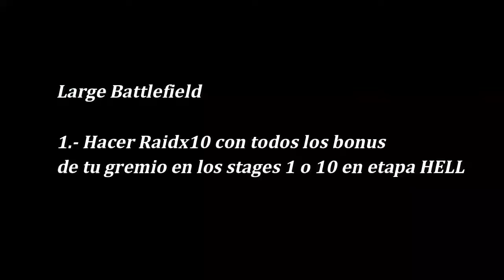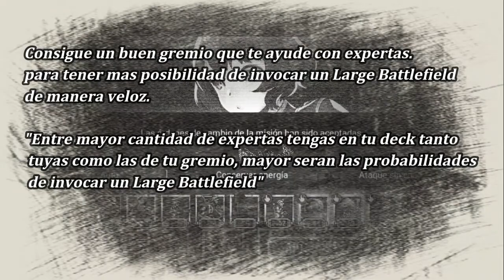MSA ¿Cómo se juega los eventos Recapture? #2 Los Large Battlefield explicación breve.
Segunda parte de ¿Cómo se juega los eventos recapture?
En esta ocasión abarcaremos el tema del
"Large Battlefield"  y "un repaso del video anterior de manera breve"

Para invocar los Large, es muy importante estar en un gremio con muchas expertas, y que tengas muchas expertas en tu deck, para sacar puntuaciones mayores.